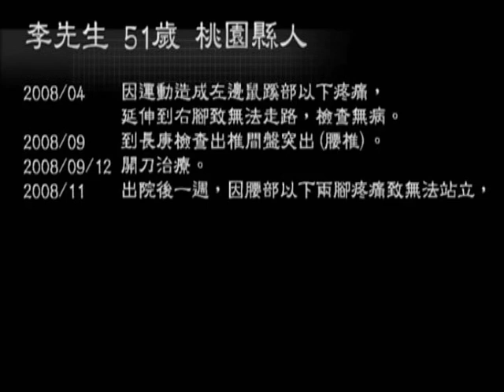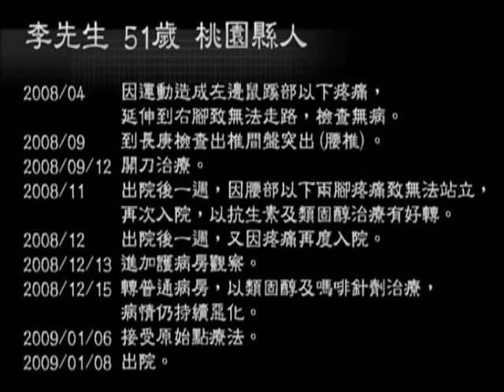椎間盤突出因施作原始點而改善